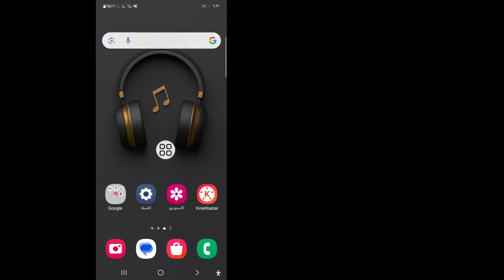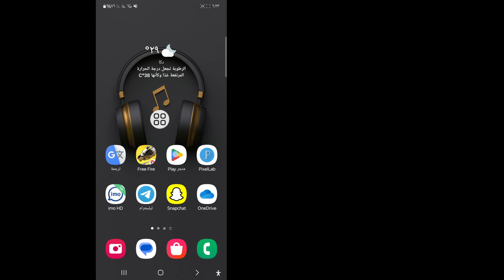كيفية إصلاح مشكلة عدم توفر مكالمات واتساب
هل تريد حل مشكلة عدم توفر مكالمات واتساب؟ إذا كانت الإجابة بنعم، فهذا الفيديو مناسب لك. في هذا الفيديو، سأعرض لك كيفية حل مشكلة عدم توفر مكالمات واتساب. سأعرض أفضل عملية لإصلاح مشكلة عدم توفر مكالمات واتساب. لذا استمر في مشاهدة الفيديو الكامل دون تخطي لمعرفة كيفية حل مشكلة عدم توفر مكالمات واتساب | حل مشكلة عدم توفر مكالمات واتساب.

شكرا للمشاهدة.